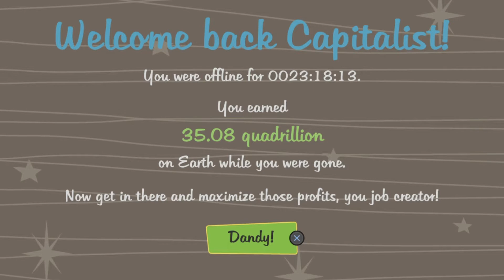ADVENTURE CAPITALIST #8: Tough Decisions!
In this episode, Big Daddy Hopp finds outjust how many Angel Investors he has and makes the decision on whether it is truly worth restarting before the weekend! Will he or won't he? Come and find out!

Hopp gaming is on the Road to 1k! If you are new to the channel and like the video, please smash that subscriber button so you know when we put new videos out! Thanks so much for stopping by our YouTube and don't forget to check out our Facebook and Twitch pages as well for more great content!

CURRENT PATRONS!

Your Name will go Here!